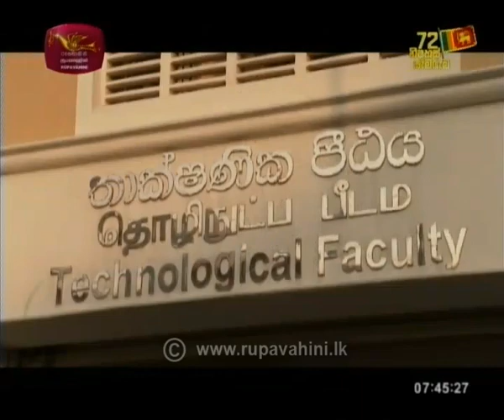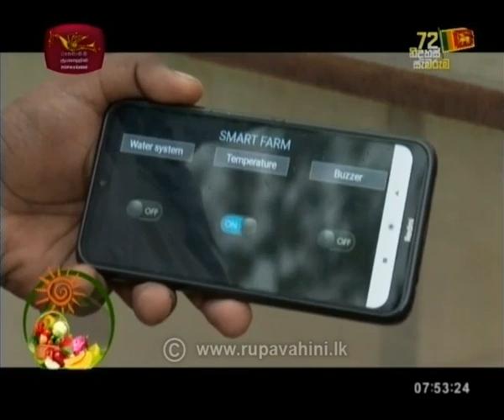Rividina Arunella |2020- 02- 02|Rupavahini